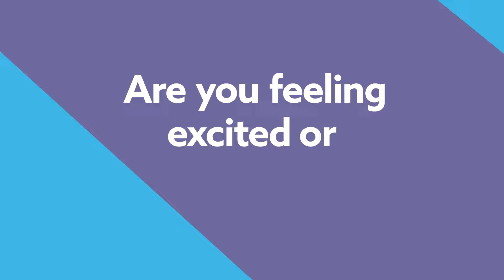Secure Your Future 2